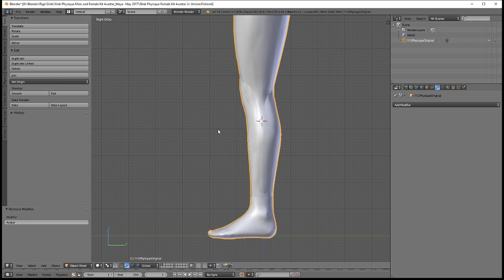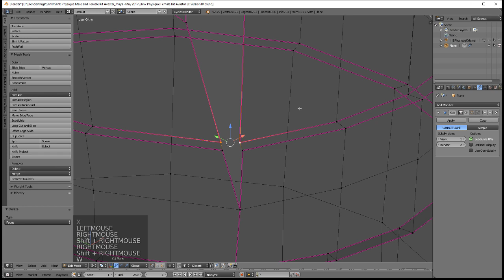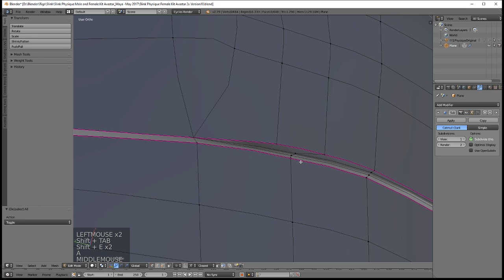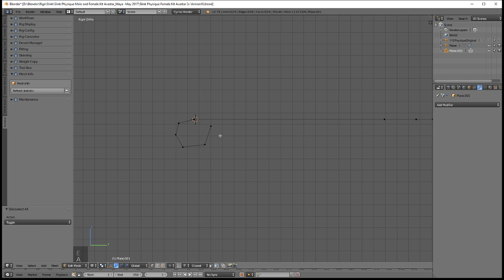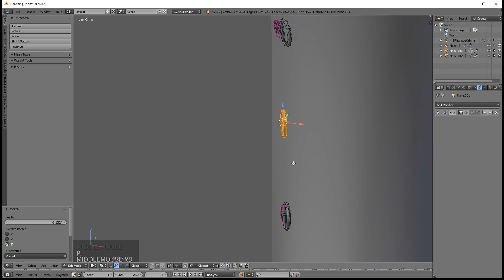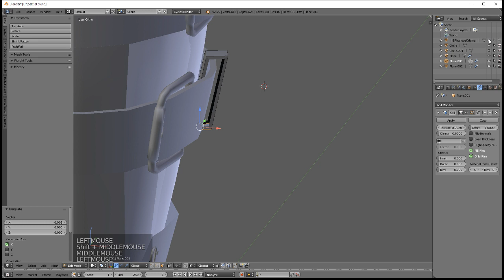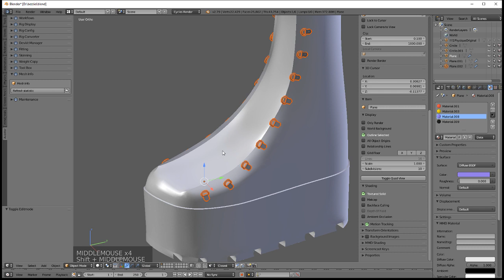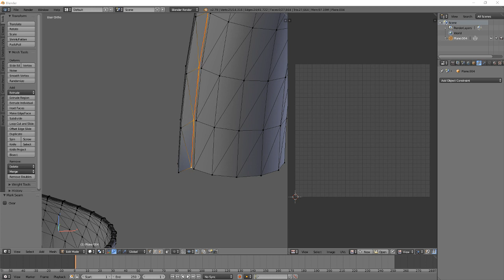Making Platform Shoes ( Blender, Zbrush, Substance Painter )